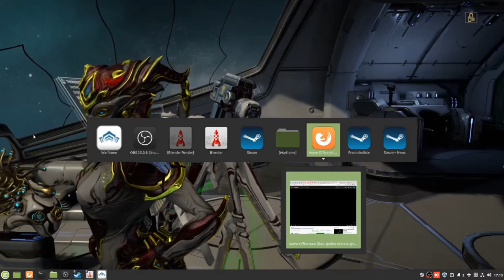Warframe 55 Farmen mit nuoViso hintergrund Stream